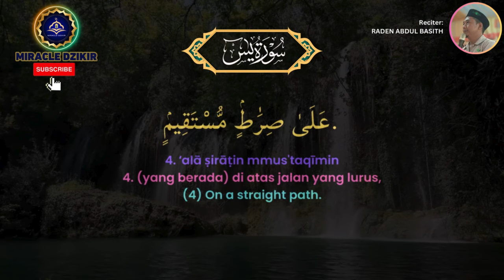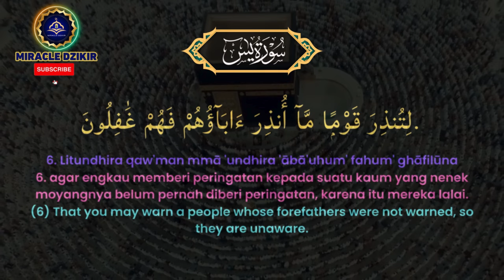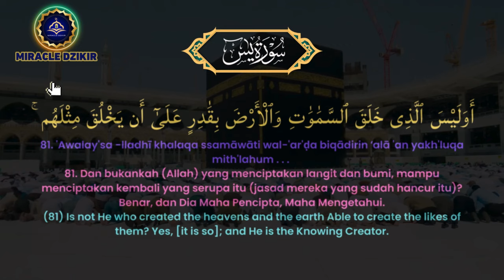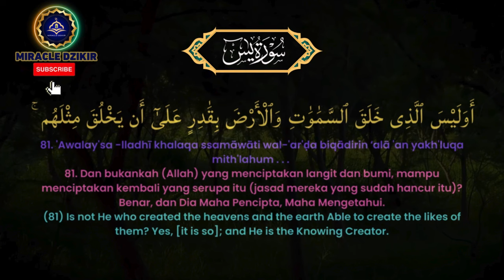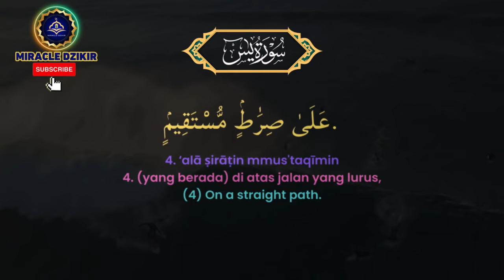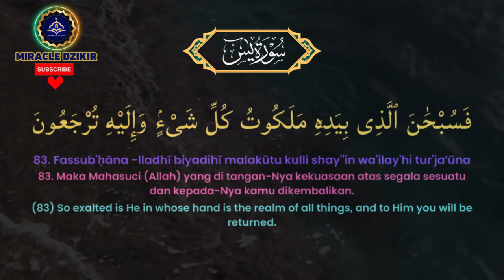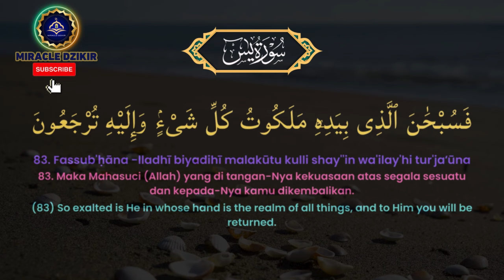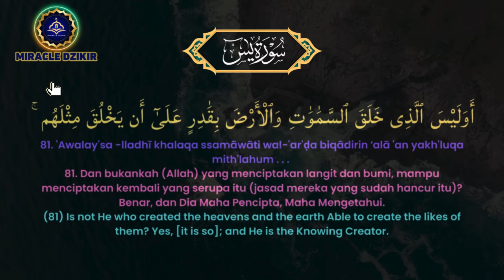LANTUNAN SEJUK YASIN 7X PEMBUKA REZEKI DIMUDAHKAN SEGALA URUSAN DAN DIKABULKAN SEGALA DOA |28raw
Bismillaahirohmaanirrahiim
Ya Allah mohon berkenan untuk memberikan mereka yang menonton video ini kemampuan untuk selalu berdzikrullah dan kemudahan menjemput rizki-Mu serta keberkahan setiap mendengar dan membaca surat al Yasin sebagai wasilah terkabulnya segala doa,

Surat Yasin, dikenal sebagai "jantung" Al-Quran, memiliki banyak keutamaan dan manfaat. Berikut adalah beberapa keutamaan Surat Yasin:

- Pahala Besar: Membaca Surat Yasin mendatangkan pahala yang besar, setara dengan membaca Al-Quran sebanyak sepuluh kali.

- Mendatangkan Ketenteraman dan Keteguhan Hati: Surat Yasin dipercaya memberikan ketenangan hati dan pikiran, serta keteguhan dalam menghadapi cobaan.

- Menghilangkan Kesulitan: Membaca Surat Yasin secara rutin dipercaya dapat memudahkan berbagai kesulitan dan masalah hidup.

- Perlindungan dari Bahaya: Membaca Surat Yasin dapat memberikan perlindungan dari berbagai bahaya dan bencana.

- Syafaat di Hari Kiamat: Surat Yasin akan memberikan syafaat bagi yang membacanya, membantu meringankan beban di hari kiamat.

- Meringankan Sakaratul Maut: Surat Yasin dibaca untuk meringankan sakaratul maut bagi seseorang yang sedang dalam kondisi kritis atau menjelang ajal.

- Keberkahan Rizki: Membaca Surat Yasin secara rutin dapat mendatangkan keberkahan dalam rizki dan kehidupan sehari-hari.

- Pengampunan Dosa: Surat Yasin dapat menjadi sarana untuk memohon pengampunan dosa dan mendekatkan diri kepada Allah.

- Memudahkan Urusan: Banyak yang meyakini bahwa membaca Surat Yasin dapat memudahkan berbagai urusan, baik urusan dunia maupun akhirat.

- Mengusir Gangguan Jin dan Syaitan: Surat Yasin juga dianggap efektif dalam mengusir gangguan jin dan syaitan.